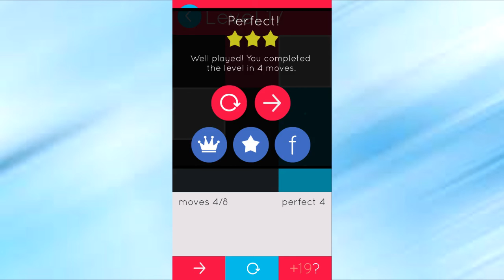Move Walkthrough: Set 2, Levels 1-20 (Android, iOS game)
Have you been stuck in the game but have no progress? Here you have the solutions of the move android game. Hope it helps, Enjoy! Interesting fact: these solutions are solved using an automated algorithm, hence you can be confident that each of it is the best possible solution.

It's a great game which you will certainly enjoy. Check it out. The intention of this video, if any, is to only make the game more interesting and hence more famous.

Do you want us to solve more games for you?